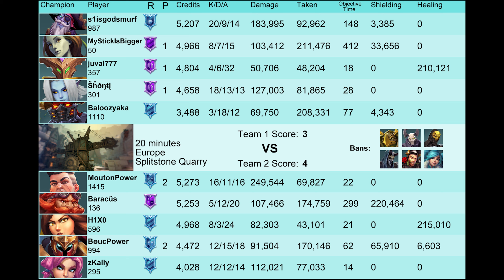215K+ Heals That's why Furia Is Best Top Tier Support H1X0 (Diamond) Paladins Furia Competitive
Welcome back to another paladins competitive video. In This paladins dredge gameplay you will see pro player H1X0 playing Furia with Cherish talent and got over 215K+ Healing .